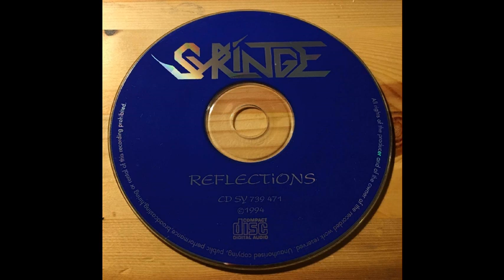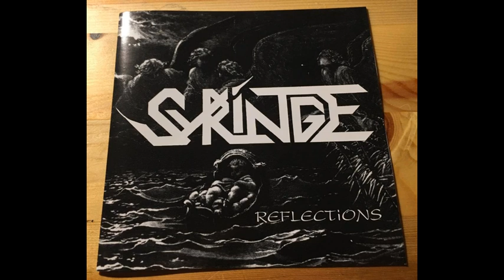Syringe - Reflections (1994)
Syringe were a Death/Thrash metal band from Idstein, Germany.

They born in 1992 and released 1 Demo and 1 Ep before probably split-up.

This is the whole Ep called "Reflections", released in 1994.

Tracklist:

1- Find Yourself
2- Confession of Faith
3- The Lost
4- Question of Creation
5- The Holy Scripture